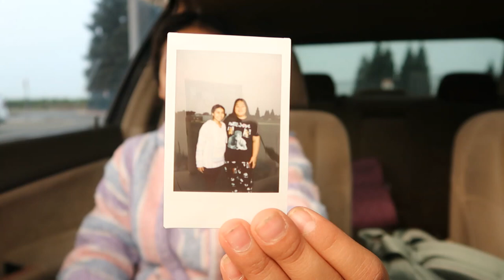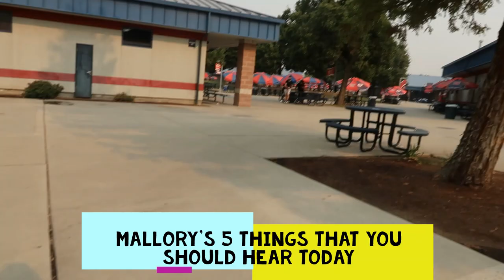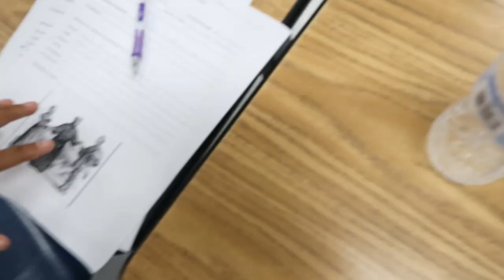SHS Senior Sunrise 2022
I don't know about you, but I'm feeling 22.